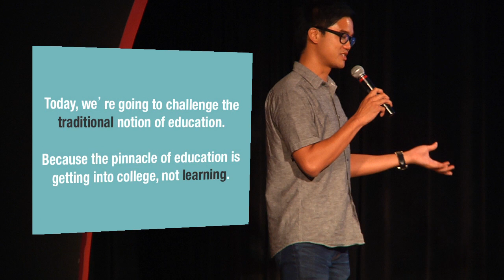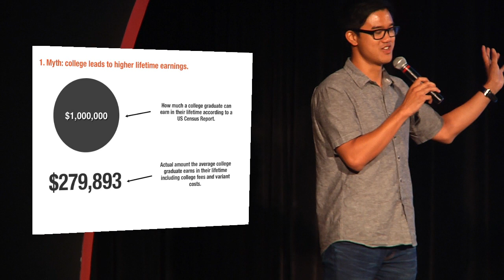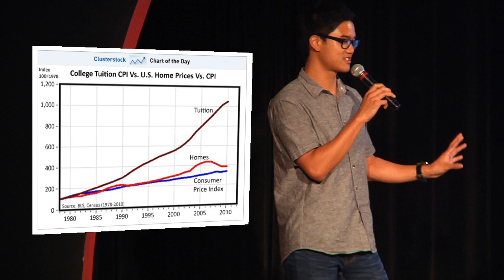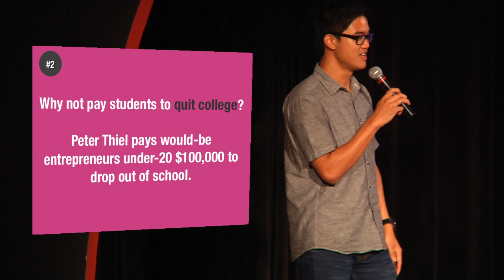Michael Karnjanaprakorn: Let's Start a Learning Revolution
Michael Karnjanaprakorn, founder of Skillshare, debunks the myth that a college degree leads to success and explores how we can create a learning revolution.

5 minutes and 20 slides rotating automatically in front of NYC's brightest geeks, what would you say? For nearly two years Ignite NYC has cultivated a vibrant community of artists, technologists, thinkers, tinkerers, and personalities to connect, develop new relationships and projects, and answer this challenge. Enlighten us, but make it quick!